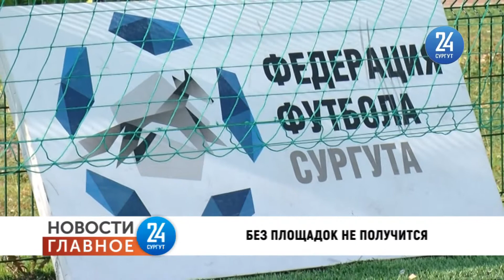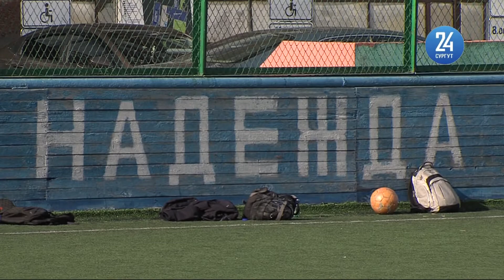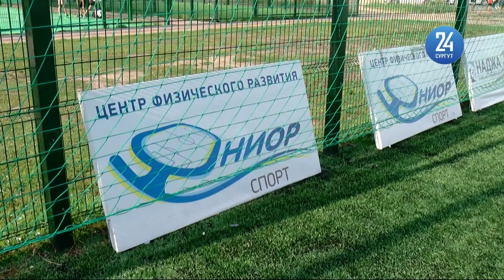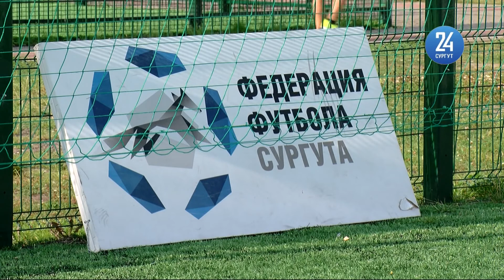Есть ли будущее у футбола в Сургуте